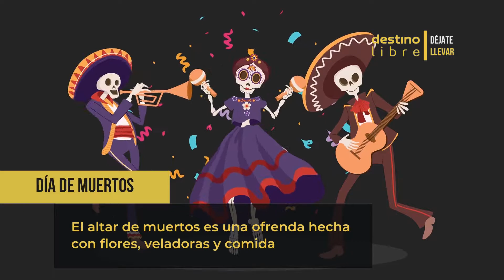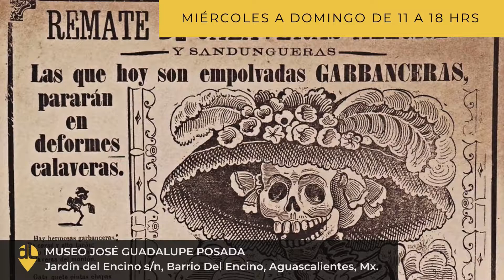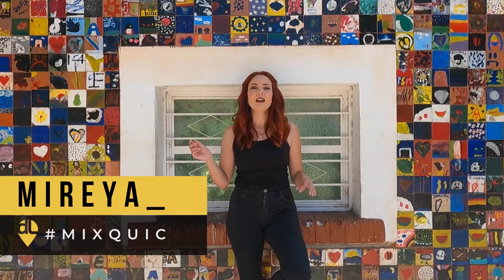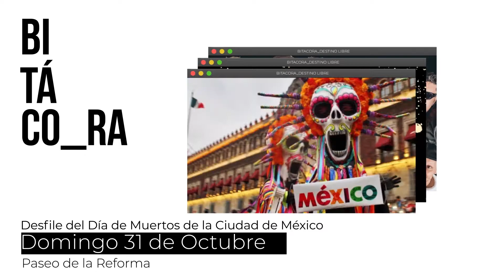EP 07_ DÍA DE MUERTOS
Día de muertos en México, descubre con nosotros su tradición y magia. El museo dedicado al creador de la Catrina. Y experiencias que, en Halloween, te robarán el aliento. Guías, bitácora y todo lo que debes saber para aprovechar al máximo tu tiempo libre. ¡Déjate llevar!